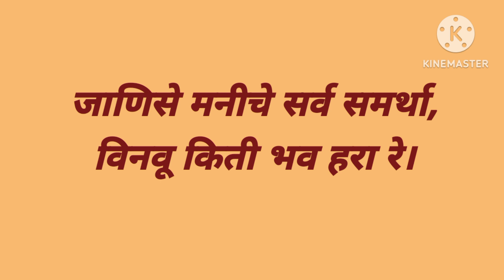स्वामी समर्थ आरती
स्वामी समर्थ आरती aarti devotional devotionalsongs श्री स्वामी समर्थ आरतीजय जय स्वामी समर्थ#श्री जय स्वामी समर्थ#श्री स्वामी समर्थ आरती संग्रह#स्वामी आरतीस्वामी समर्थ महाराज#आरती स्वामी राजाAarti karu guruvarya re#marathi#shree swami samarth#swami samarth aarti#आरती करू गुरुवार्या रे